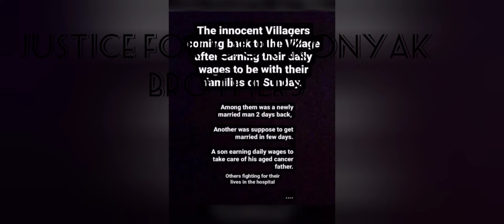JUSTICE FOR OUR KONYAK BROTHERS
rest in peace brothers